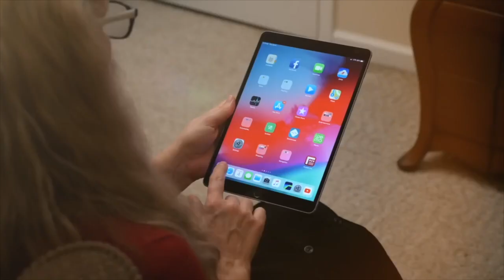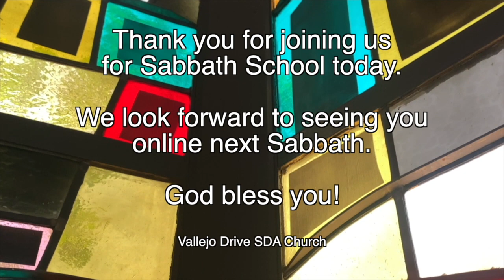Vallejo Drive SDA Church | Adult Sabbath School | 3ABN Panel | 10.22.22 | "The Old Testament Hope"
"The Old Testament Hope"

GraceUnconditional.com/Online-Sabbath-School